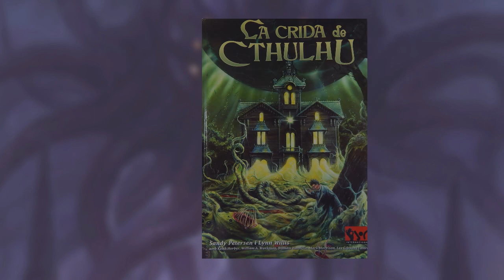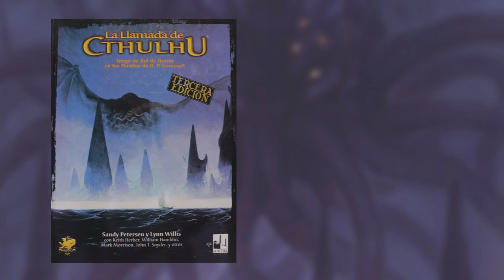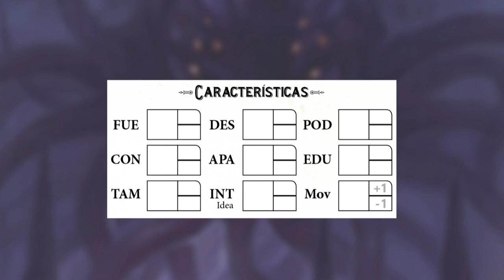La Llamada de Cthulhu 7ª ed. - Manual del Guardián (EDGE)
Traemos al canal la reseña de la última edición de La Llamada de Cthulhu publicada en español por parte de EDGE ent. Este Manual del Guardián supone una nueva versión renovada y ampliada que desarrolla las clásicas reglas de uno de los juegos de rol por excelencia.